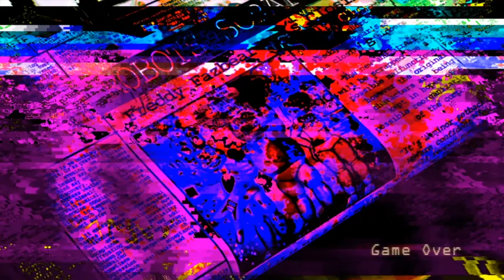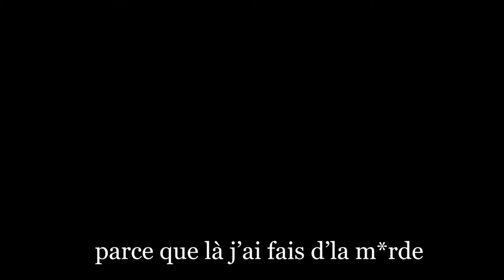Five Nights at Candy's Remastered Nuit Secrète ( Shadow Candy ) || Gameplay FR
Salut tout le monde aujourd'hui dernière nuit sur FNAC remastered *snif
mais pas d’inquiétude bien évidemment je ferai les autres FNAC.
Bon visionnage à tous et toutes  ( OwO)
\/ Lien du jeu \/